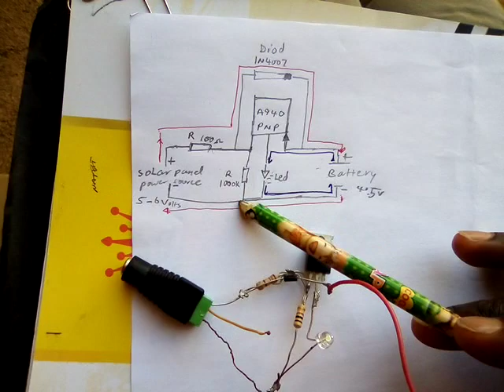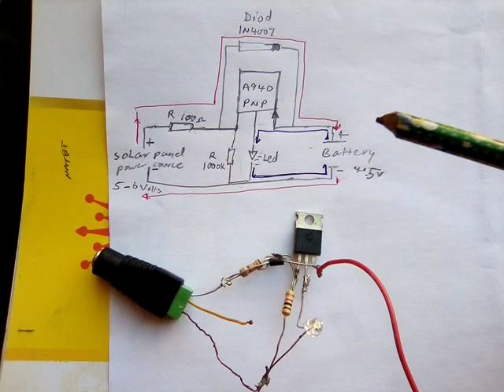HOW TO MAKE SOLAR STREET LIGHT WITH FEW COMPONENTS, Step by Step Guide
EXPLAINATION OF SOLAR POWER SYSTEM